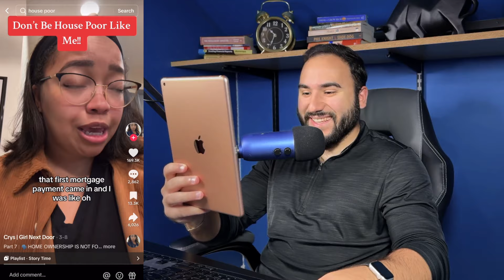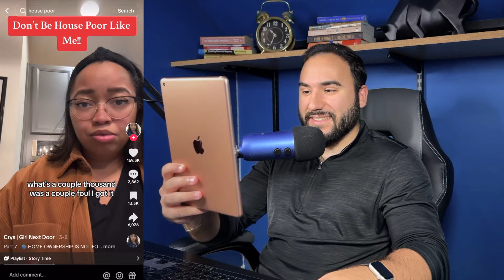Many Americans Are HOUSE POOR.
In this video we go over the concept of being "house poor". Unfortunately many Americans these days are house poor.